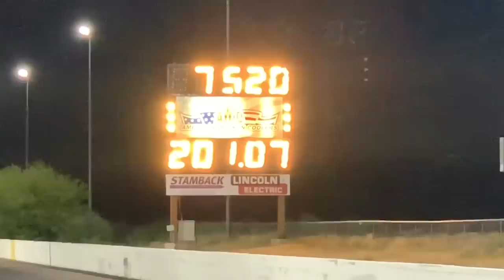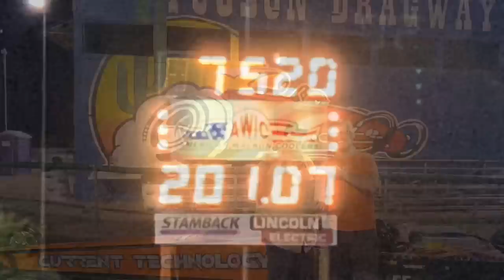HISTORY MADE! 1ST ELECTRIC CAR TO ECLIPSE 200 MPH ON THE DRAG STRIP! STEVE HUFF’s ELECTRIC DRAGSTER!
It was a historic night at Tucson Dragway as Steve Huff became the first four-wheel electric dragster racer to record a 200 mph pass, beating his childhood hero and rival “Big Daddy” Don Garlits to the mark. The electric drag racing milestone was achieved on Huff’s second full pass after doubling the power of his electric drag car over the winter and getting some help from the electronics experts at AEM.